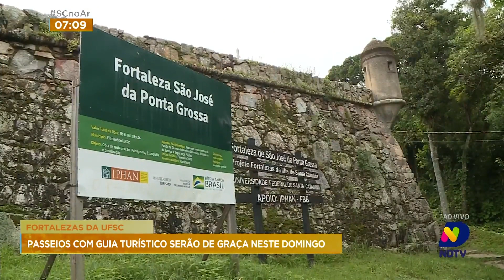Visitação às Fortalezas da Praia do Forte, em Florianópolis, será gratuita neste domingo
Acompanhe os detalhes desses passeios com o repórter Paulo Mueller.